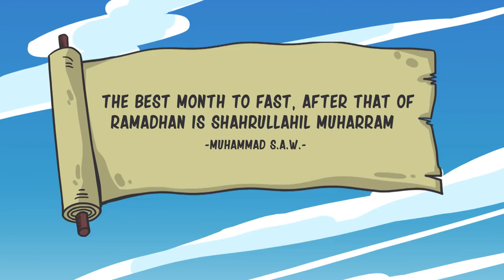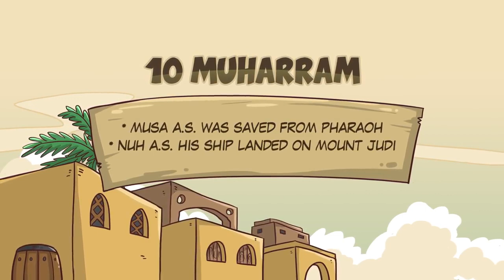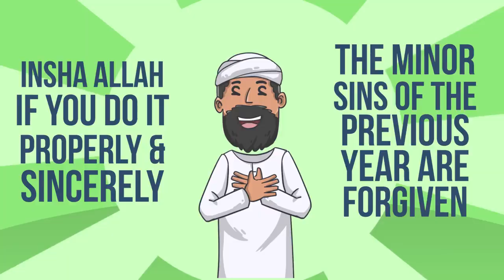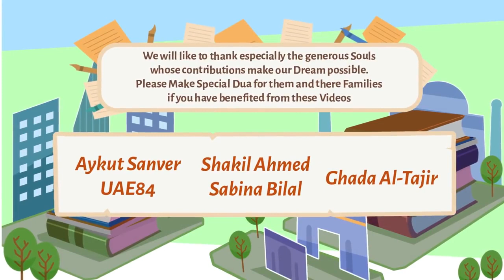Muharram The Month of Allah swt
What is the significance of Muharram, The first month in Islamic Calendar and Why is it known as the Month of Allah swt

for Motivation.✔✔😉